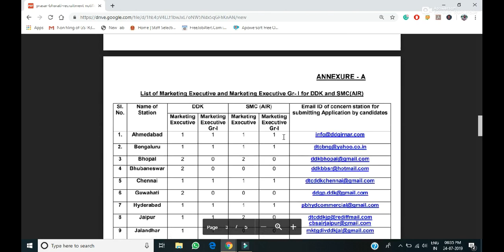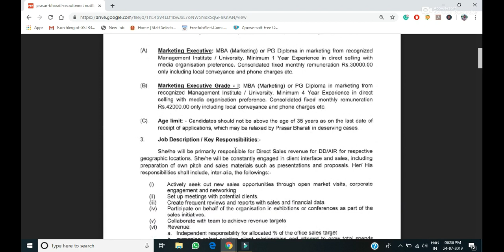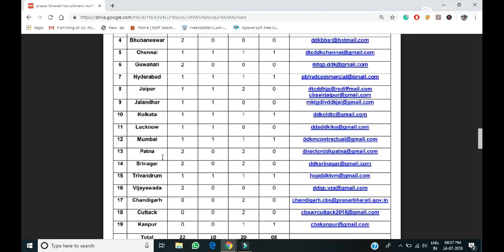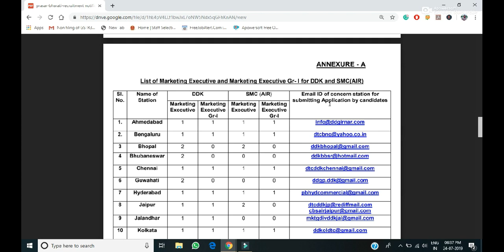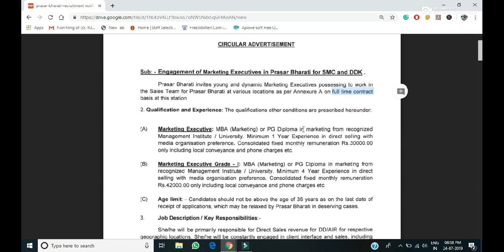Prasar Bharati Recruitment 2019 - ಪ್ರಸಾರ್‌ ಭಾರತಿ ಯಲ್ಲಿ ಮಾರ್ಕೆಟಿಂಗ್‌ ಎಕ್ಸಿಕ್ಯುಟೀವ್‌ ಹುದ್ದೆಗಳು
ಪ್ರಸಾರ್‌ ಭಾರತಿ ಯಲ್ಲಿ ಮಾರ್ಕೆಟಿಂಗ್‌ ಎಕ್ಸಿಕ್ಯುಟೀವ್‌ ಹುದ್ದೆಗಳ ಸಂಪೂರ್ಣ ಮಾಹಿತಿಯನ್ನು ಈ ವೀಡಿಯೋದಲ್ಲಿ ಪಡೆಯಿರಿ